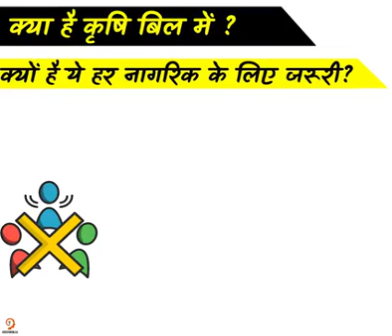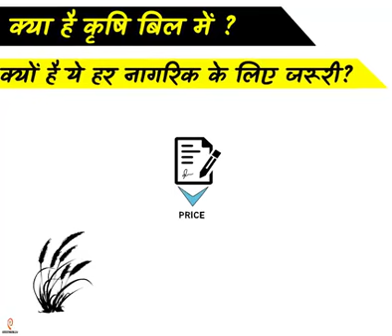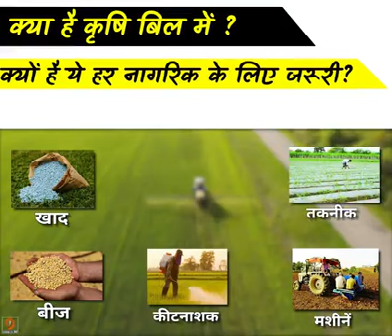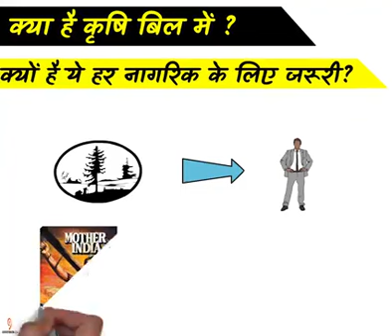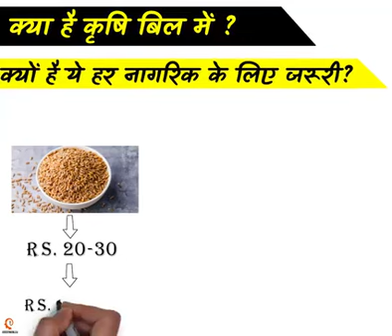કીશાનબિલ જે આમ જનતા માટે મોતનો સમન બનીને આવ્યા છે. ભારતની જનતાને આ સમજવુ પડશે